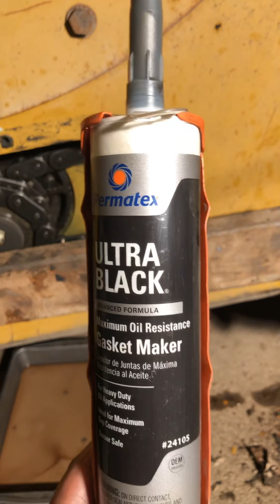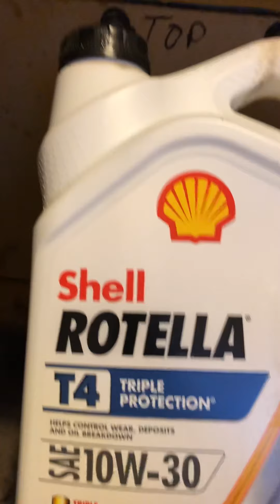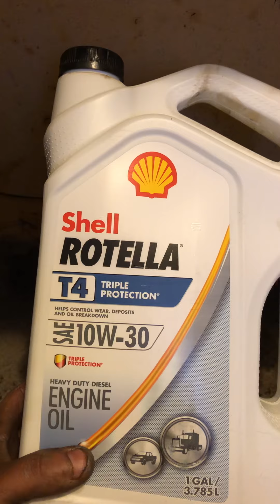Cambio de aceite y ajuste de cadena en CAT 262 parte #3